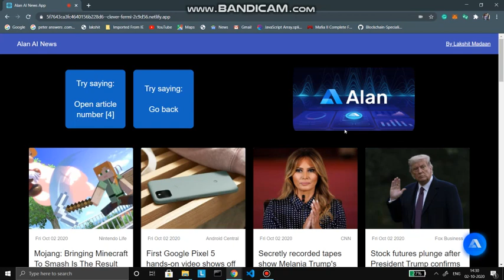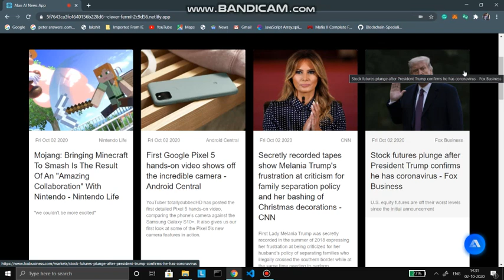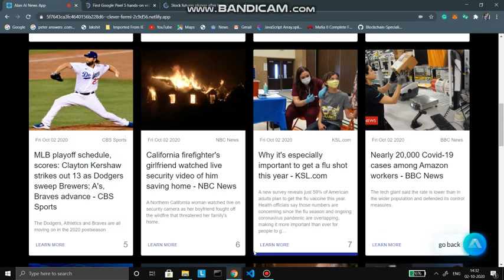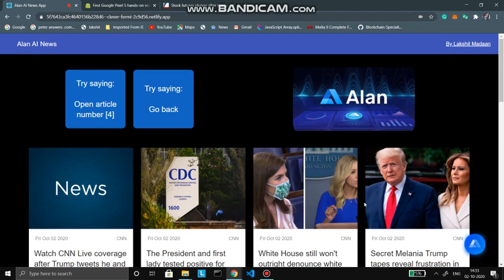Alan AI News Web App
Hey everyone! So I recently made a news web app that runs on voice recognition and shows real-time news by source, categories, etc. It is built with ReactJS and Alan AI.
This is a live demo working of the project you can check out the course for learning this project, link is given below